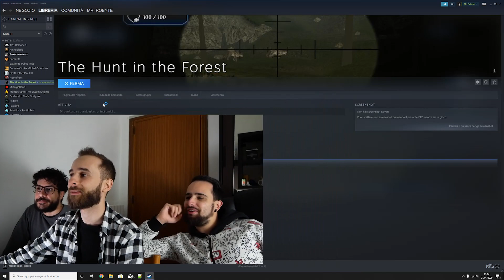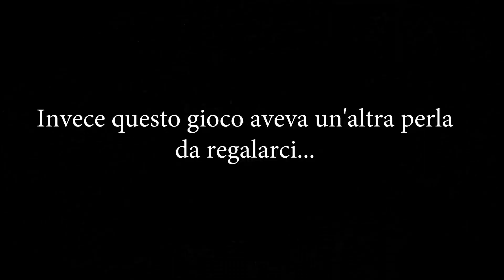IL CECCHINO MITRAGLIATORE ORRIBIGIOCHI 2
Dopo un po' abbiamo capito che in realtà questo sarebbe dovuto essere un gioco per cellulare, ma per qualche strana ragione era su Steam.
Quindi visto che il porting di questo fantastico gioco su PC è inesistente, i tasti erano messi a caso e succendono cose belle...

► CONDIVIDI